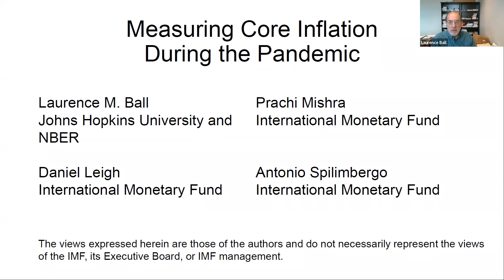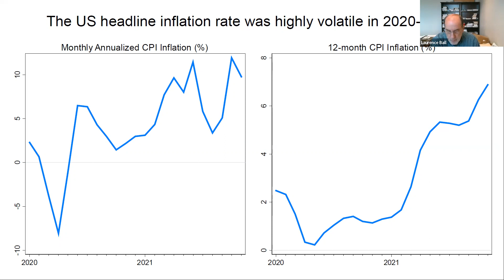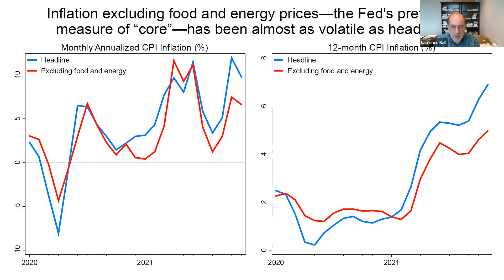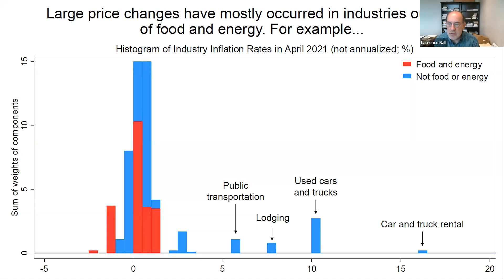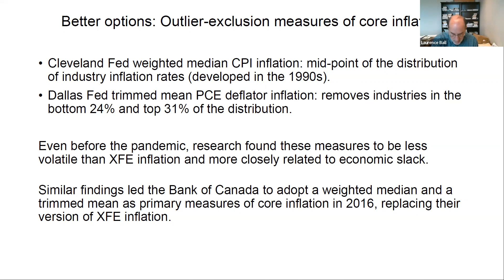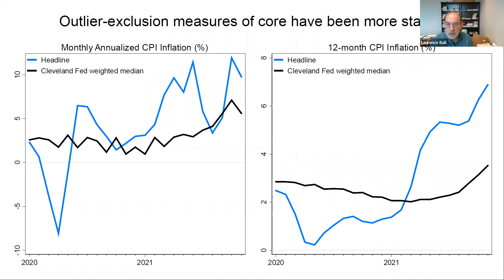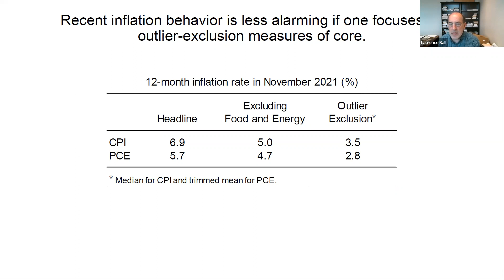2022, Laurence Ball, "Measuring Inflation During the Pandemic"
Measuring Core Inflation During the Pandemic: Alternative 12-Month Inflation Measures, 2020-21
Laurence M. Ball, John Hopkins University and NBER
Daniel Leigh, International Monetary Fund
Prachi Michra, International Monetary Fund
Antonio Spilimbergo, International Monetary Fund